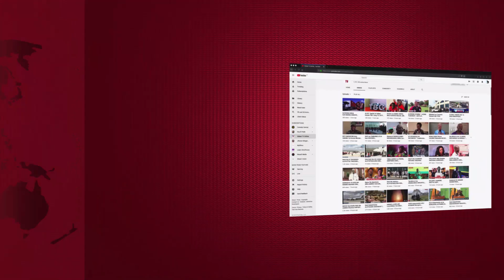EXCLUSIVE: DAUDI KIJANA MWENYE KIPAJI CHA AJABU, CHEKI ANACHOKIFANYA...